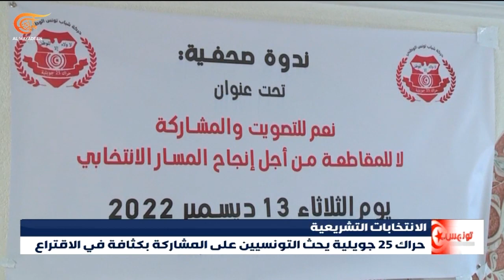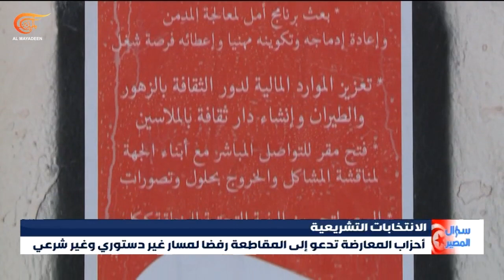تونس | المؤيدون للانتخابات يحثون التونسيين على الاقتراع بينما تدعو أحزب المعارضة إلى المقاطعة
يكثف المؤيدون للمسار الانتخابي من تحركاتهم لحث التونسيين على المشاركة بكثافة لاختيار ممثليهم في البرلمان الجديد وسط مخاوف من مقاطعة الناخبين لصناديق الاقتراع

إعداد: عماد شطارة